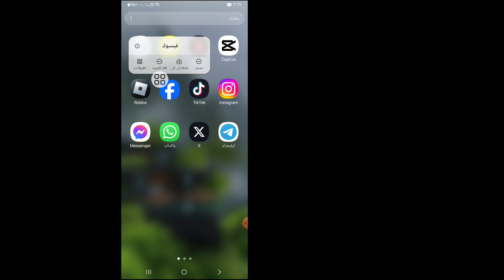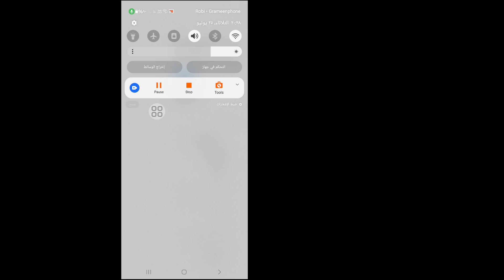كيفية إصلاح مشكلة حدوث خطأ في فيسبوك 2024 | خادم الفيسبوك معطل | الفيسبوك لا يعمل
في هذا الفيديو، سأوضح لك "كيفية إصلاح مشكلة حدث خطأ في Facebook 2024 | تعطل خادم Facebook | Facebook لا يعمل| إنها طريقة سهلة وبسيطة للغاية. شاهد هذا الفيديو بالكامل وتعلم من خلال اتباع جميع الخطوات دون تخطيها. هذا الفيديو مخصص فقط للمشاهدين في قناتي.

حول استفساراتك:-

حل مشكلة حدث خطأ في الفيسبوك 2024,
كيفية اصلاح مشكلة في الفيس بوك على الكمبيوتر,
كيفية إصلاح خطأ الفيسبوك حدث خطأ ما،
كيفية اصلاح الفيس بوك حدث خطأ ما
مشكلة عدم تسجيل الدخول في الفيسبوك حدث خطأ ما